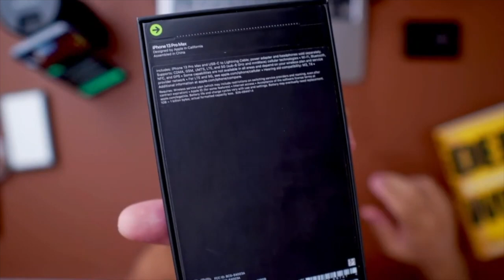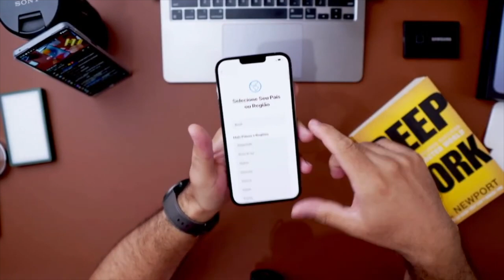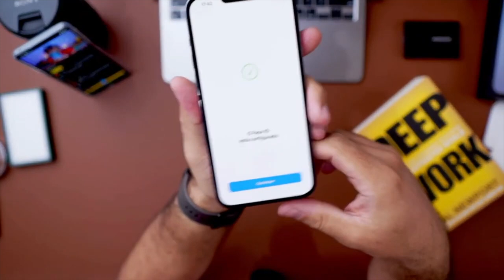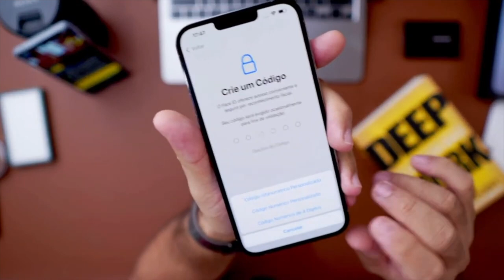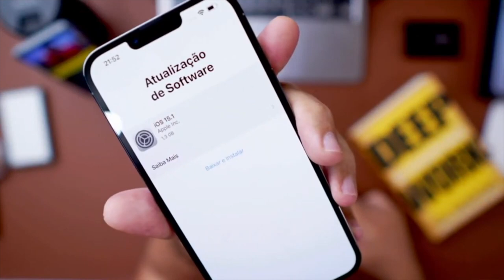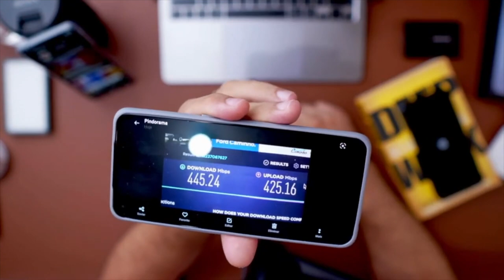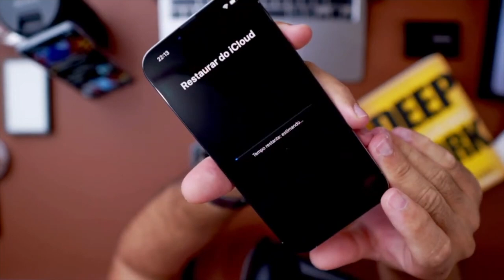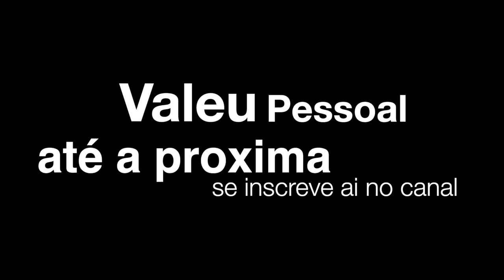iPHONE 13 PRO MAX AZUL ESSE FOI AO VIVO LIVE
👉 Minha Vitrine na Loja Amazon👇

CANAL DE OFERTAS 👇
⭐️Carregador USB-C de 20W Apple Branco Original

⭐️Carregador Geonav 20 watts ( iPhone 12, 11, Xr, ) e Android.

⭐️Carregadores Compatíveis de altíssima qualidade👇

🇧🇷 ⚡️ Amazon Brasil ⭐️